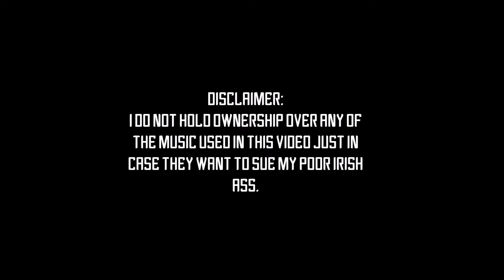Last To Fall | CONNORJB169 Montage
Finally got around to doing this thing, decided to edit it last night. Because my premiere pro crashed and died I had to use trashy Windows movie maker so sorry about bad edits.

Hope it lives up to the trailers and thanks for being patient with my Irish ass, I know I haven't been keeping to plan for a long time but that will be explained in the next video which WILL be tomorrow (Don't worry daddy Caalel it'll happen ;P)

Hope you guys enjoy and I'll see you tomorrow in the next video!